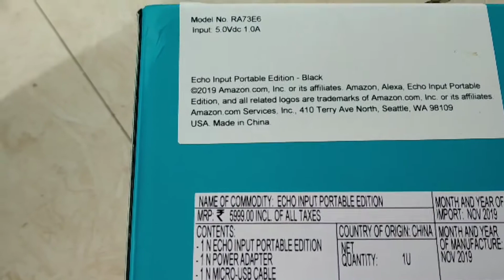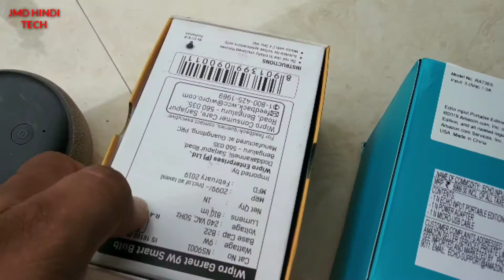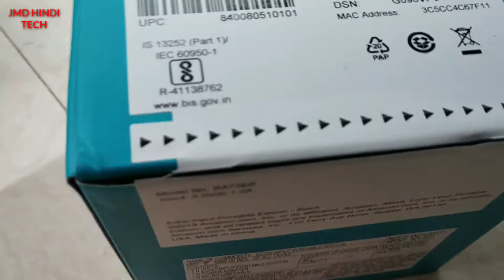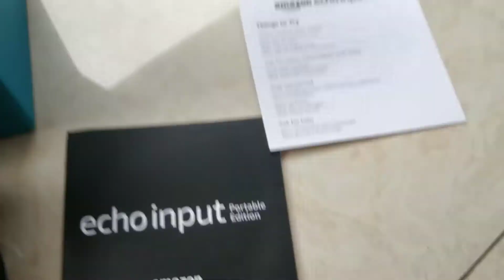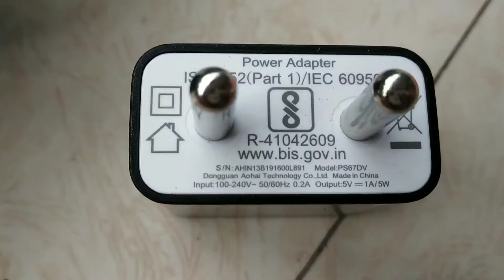Amazon Alexa Echo input portable smart Speaker Edition - Carry Echo anywhere 🎧🎧🎧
1)  Built-in battery for non-stop music - Comes with a 4800mAh rechargeable battery that provides up to 10hrs of continuous music playback time (up to 11hrs of stand-by time). Tap the power button to see the current battery level indicated by the 4 LEDs.

2) Voice control your music - Stream music from Amazon Prime Music, Spotify, Apple Music, JioSaavn, and Gaana – just ask for a song, artist, or genre. To increase the volume, just ask "Alexa, volume 10."